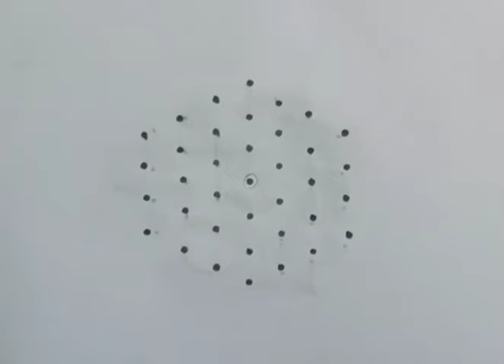7*4 dots beautiful rangoli design kolam 🌹 Diwali rangoli 🌹 Puratasi madham kolam 🌹 daily rangoli 🌹